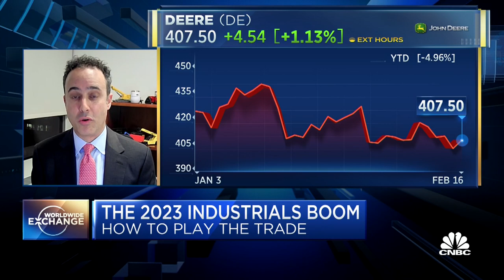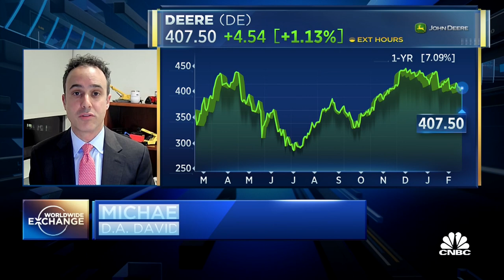Deere is a top stock pick for the industrials sector, says D.A. Davison's Michael Shlisky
D.A. Davison's Michael Shlisky gives his take on the industrials sector.